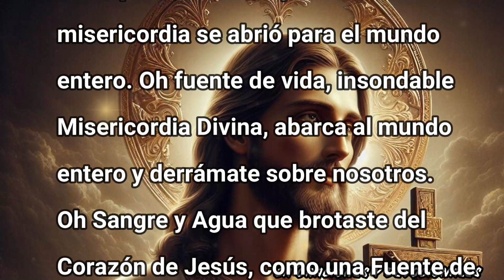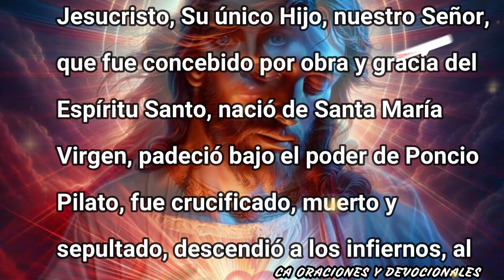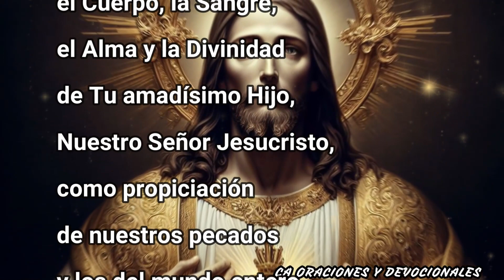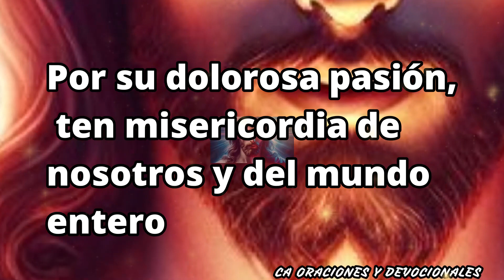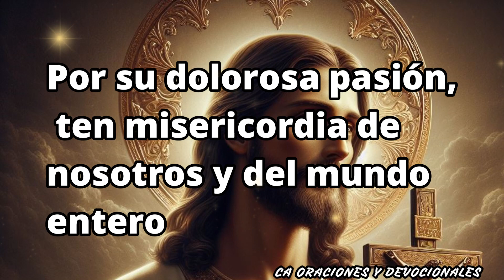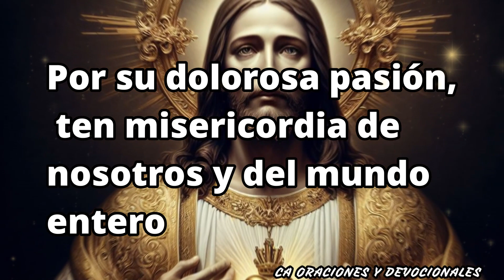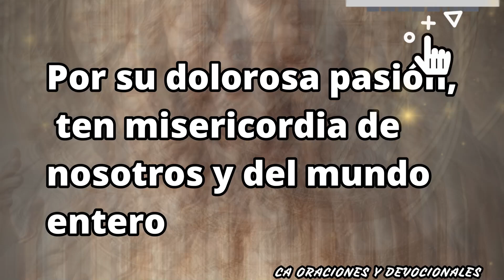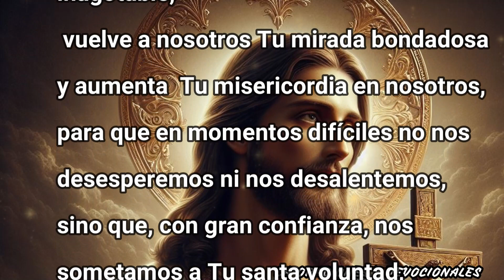CORONILLA DE LA DIVINA MISERICORDIA 6 DE ENERO